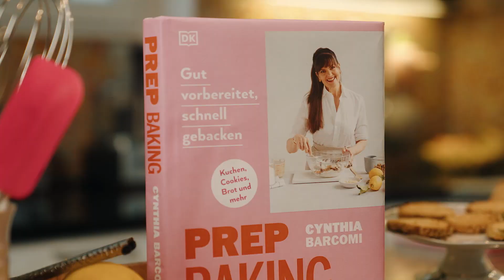Cynthia Barcomi: Prep Baking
Prep Baking: gut vorbereitet, schnell gebacken. Cynthia Barcomi revolutioniert die Art, wie wir backen: Mit dem Prinzip des Prep Bakings bereiten Sie Teige und Glasuren in Ruhe auf Vorrat zu, lagern sie im Kühlschrank oder in der Gefriertruhe, damit Sie backen können, was Sie wollen und wann Sie es wollen. Mit den über 70 erprobten Rezepten gelingen Kekse, Kuchen, Brote, Torten und sogar Sauerteig im Handumdrehen und Sie verwöhnen mühelos spontane Gäste und den eigenen Gaumen.